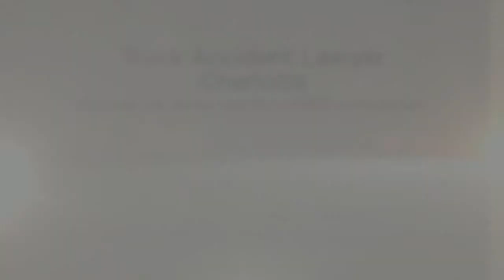Truck Accident Lawyer Charlotte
There are a number of car and tractor trailer accidents, resulting from reckless driving to improper maintenance of the truck. Irrespective of how it happened, a lawyer conducts a thorough investigation to reveal if the truck driver or the company should be held liable for the accident.

If you have been caught in a truck accident in Charlotte North Carolina, there is a good chance that your truck driving career gets jeopardized if found convicted during the trials. In order to save such hassles, it is important to hire a truck accident lawyer Charlotte to ensure that you get bailed out of the issue with a clean record. Here we encourage you to consider the below given reasons to seek the services of the competent team of truck lawyers:

The Right Attorney Will Discover Who is Liable­

Whether the accident was caused due to faulty engineering or improper operational guidelines, an experienced truck accident lawyer Charlotte will always know how determine and file the case against whom to establish the claim. The right attorney will always know whom to hold liable for the whole occurrence with supporting evidences and paperwork.

Establishing Claims With Truck Accident Lawyer Charlotte If Your Are The Victim

It is important to hire a truck accident lawyer in case you or any of your loved one is severely injured in a truck accident. It is very difficult for you to fight your own case against the other party causing accident as you may not be knowing all the rules and regulations. A trucking accident attorney can help you to fight the case and get the maximum compensation amount. You also do not have to worry about fulfilling the legal formalities and gathering required documents as all this can be handled by your traffic accident lawyer.

Importance Of Hiring An Experienced Lawyer

Apart from filing a case through truck accident lawyer Charlotte, it is also crucial that you hire a professional and an experienced lawyer. Be it a semi truck accident lawyer or some other, you must first dwell out each and every detail of the lawyer in order to get the maximum benefit. A good lawyer must have handled a number of cases and should have a good reputation of winning majority of cases.

Why To Hire A Trucking Accident Attorney For Truck Accidents

It is necessary to hire a trucking accident attorney in order to get the claim arising out of any truck or semi truck accident. Without traffic accident lawyer, you may not go in right direction and end up increasing your problems. A good truck accident lawyer will help you in your bad time when you have suffered a lot of mental and physical trauma. Apart from settling the claim you deserve, he’ll help you with all kind of paperwork to ensure you don't have to go through any more stress.

It is very easy to find a good truck or semi truck accident lawyer. You can search various websites providing information for the same. Many truck accident lawyer firms have their own website and provide complete details about themselves. if you are looking for a truck accident lawyer in Charlotte North Carolina, you can contact us today and discuss your case. We offer free of cost first consultation to help you analyze the foundation of your case.

Mark A. Kirkpatrick

truck accident lawyer charlotte, truck accident lawyer charlotte nc, charlotte truck accident lawyer, charlotte nc truck accident lawyer